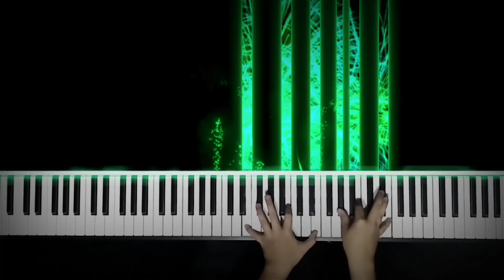Canon in D - Johann Pachelbel (Piano Cover)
Canon in D - Johann Pachelbel